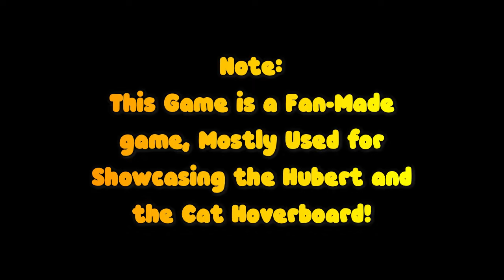FREE HUBERT in Pet Simulator X!